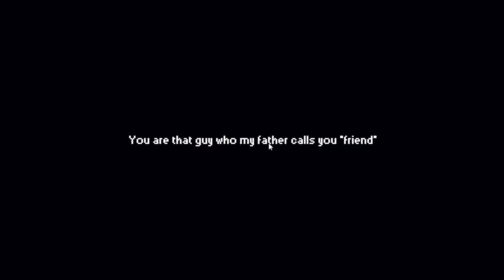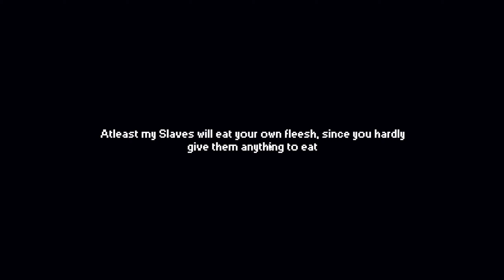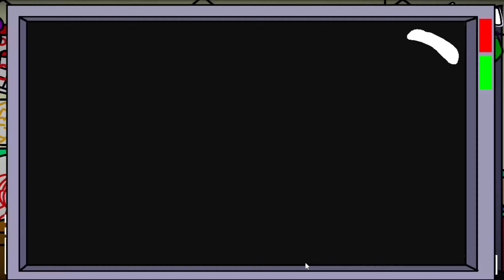7/12 & Night 8 Complete (I got fired :D) || A Week With Javier [#7]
A midnight upload of me beating 7/12 mode and night 8 in one fell swoop 😇

My Roblox Profile, probably won't add anyone but you can follow 😃